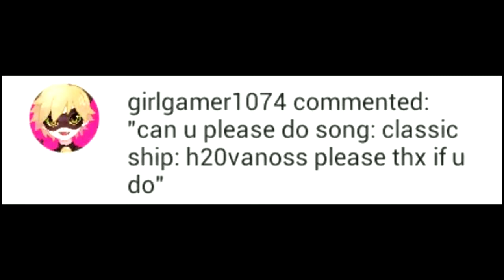H20vanoss- classic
Music not mine and art not mine.

(Btw thank you girlygamer1074 for requesting this :)   )